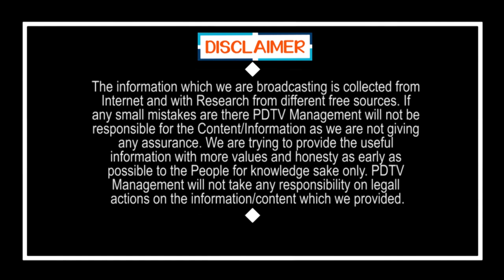AP CM Ys Jagan Press meet | సీఎం జగన్ మొట్ట మొదటి ప్రెస్ మీట్ ఎప్పుడో తెలుసా..? | PDTV News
సీఎం జగన్ మొట్ట మొదటి ప్రెస్ మీట్ ఎప్పుడో తెలుసా..?